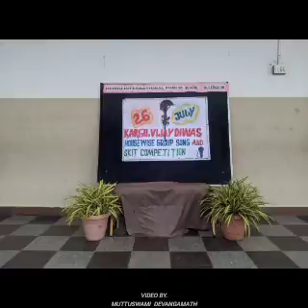CCA HOUSEWISE SONG AND SKIT PERFORMANCE BY AKASH HOUSE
KARGIL VIJAY DIWAS CCA HOUSEWISE SONG AND SKIT COMPETITION